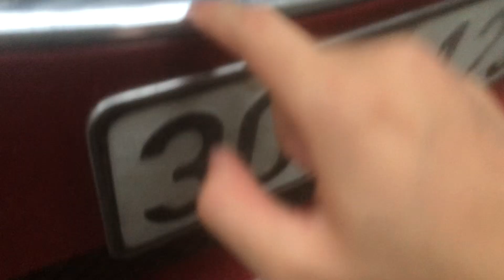BMW Z4 2012 tại Việt Nam